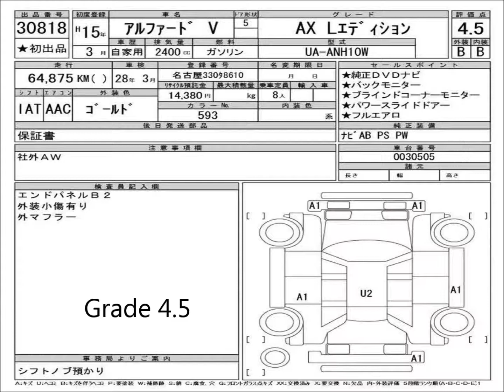Toyota Alphard J2446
ToyotaAlphard supplied direct from Japan by AlgysAutos at best UK prices. Fact! see also